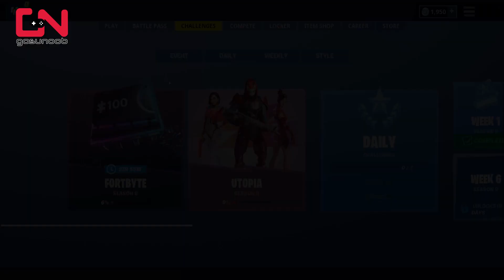Fortnite - Fortbyte #55 Location - Found within Haunted Hills - Fortbytes Locations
Fortnite - Fortbyte #55 Location - Found within Haunted Hills - Season 9 - Week 2 shows you where to find collectible Fortbyte 55, in Fortnite BR Season 9, Week 2 Challenge